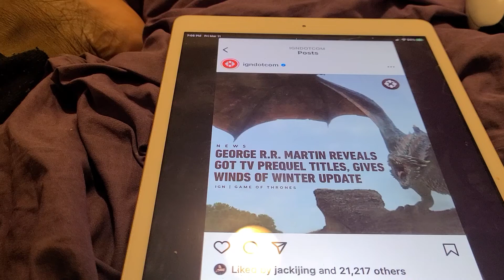GEORGE R.R MARTIN REVEALS GOT TV PREQUEL TITLES GIVES WINDS OF WINTER UPDATE